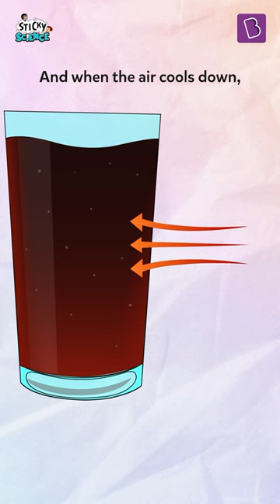Why Do We Use Coasters For Our Drinks? | Fighting Condensation! | BYJU'S Sticky Science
Are you tired of unsightly water rings and scratches on your furniture? Look no further than the simple yet essential coaster! Join Ruby and Julie as they dive into the world of coasters and explore their many benefits beyond just protecting your surfaces. From adding a touch of personality to your space to preventing nasty burns, coasters are a must-have for every home and workspace. Don't miss out on this fun and informative Sticky Science episode about the humble coaster!